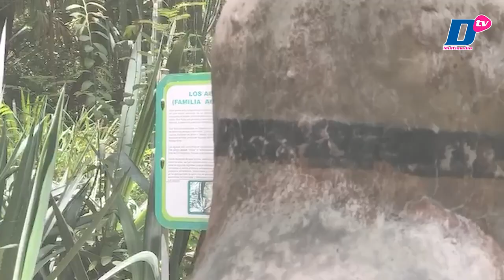Poca demanda de frutas regionales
📉🍎🍇CÁPSULA | En una entrevista con Manuel Jonapá, jefe del Museo Botánico de la ciudad de Tuxtla Gutiérrez, nos comentó que, en los mercados públicos, se venden diversas frutas que provienen de otros países, lo cual ocasiona que las frutas regionales pierdan interés.

📰 Con información de Carlos Rosales